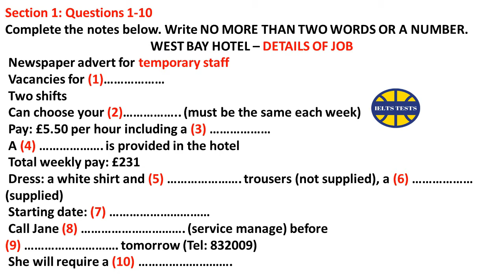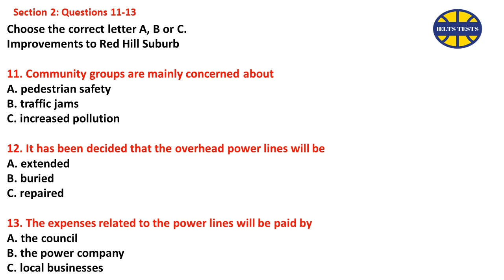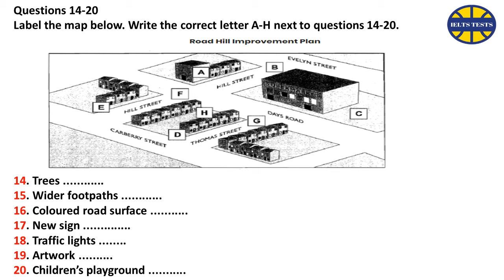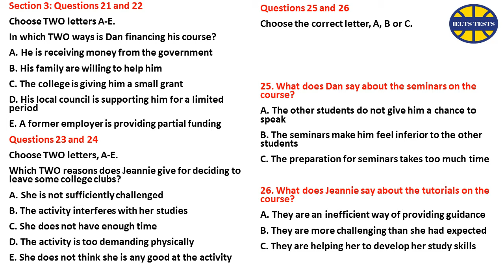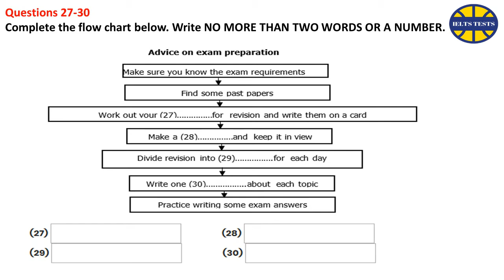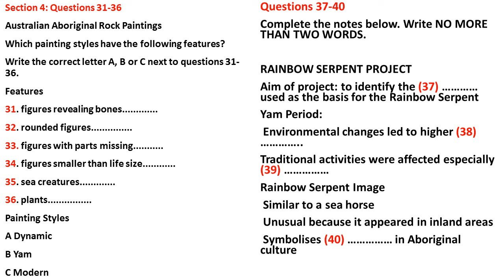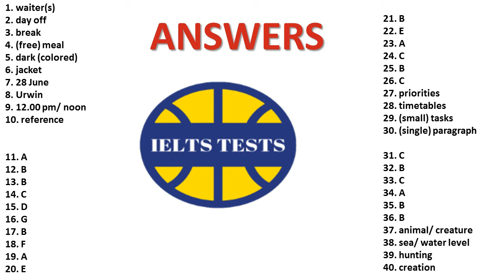IELTS Listening Practice Test 2019 With Answers | 01-11-2019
We provide all the recent and updated IELTS listening test. Try to get the maximum score.

Keep on practicing with all the latest IELTS listening practice test. One of the latest and updated listening practice

test you will only found on IELTS tests Youtube channel.

This channel is a platform to study all the content of IELTS (Listening, Speaking, Reading and Writing). Don't forget to

help you with the latest and updated material to get your desired Band score.

IELTS listening test is the most important test in your IELTS exam. You can get a maximum score if you practice daily with

our IELTS practice test.